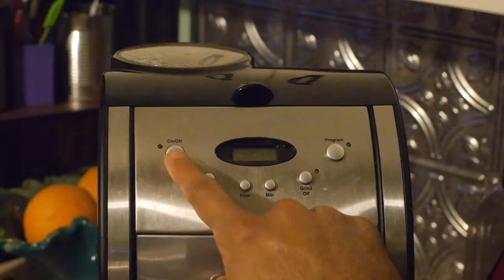How You Coffeelin'? #77: Kicking Horse Grizzly Claw Review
Sumukh returns to Kicking Horse, trying out the British Columbia-based roaster's dark roast, Grizzly Claw!

Follow Sumukh on IG & Twitter: @sumukhcomedy